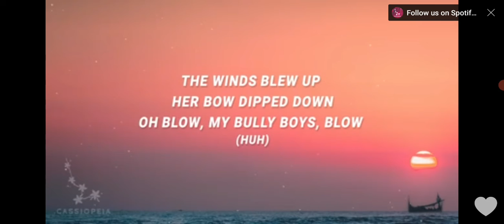I love this song!!